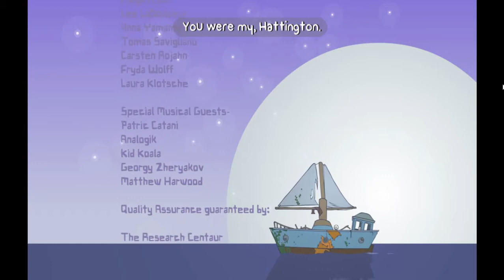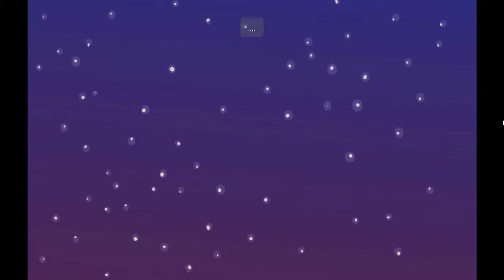Battlebock Theater-Buckle Your Pants/Ending Song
Greatest song ever!